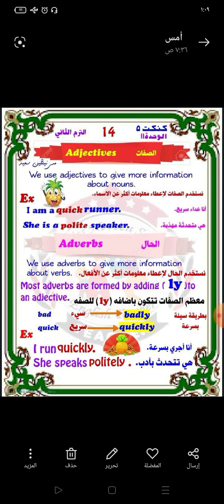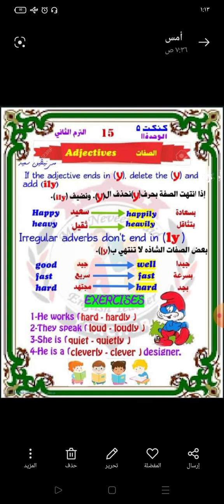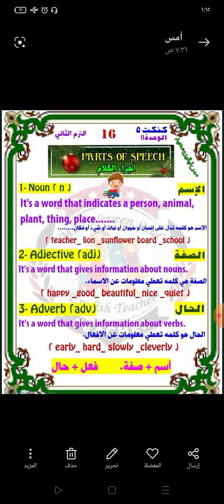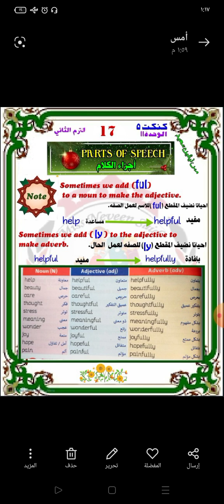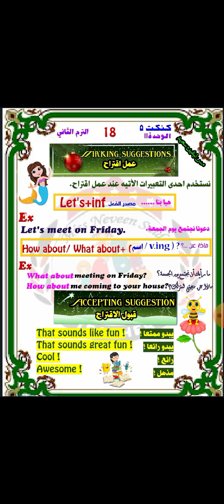شرح جرامر الوحدة ١١منهج كنكت الصف الخامس الترم الثاني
جرامر الصف الخامس الترم الثاني منهج كنكت كااامل الترم الثاني
🌹شكرا قطر الندى لدعمكم🌹
رابط التحميل 👇👇👇